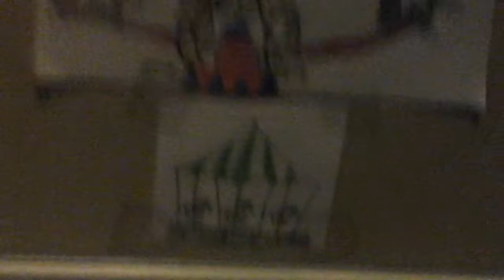Carrousel at Disney house resort on opening day 2/13/16